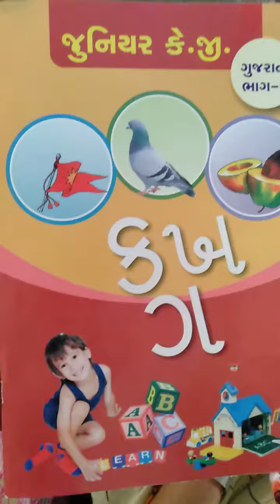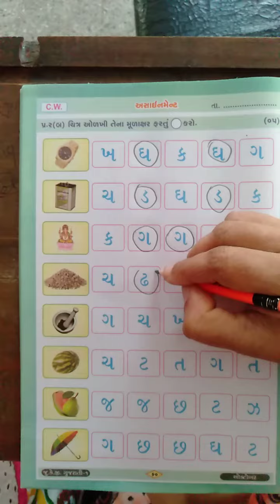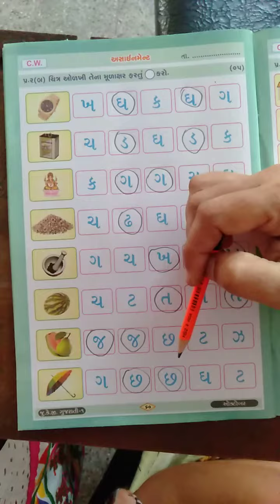LKG gujrati chitra odkhi mulaksharo farte gol round kro